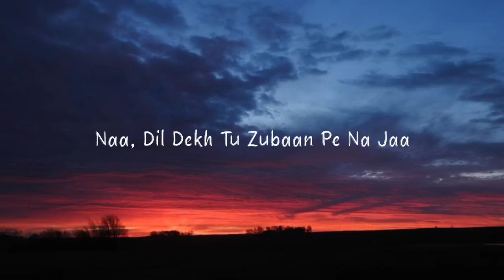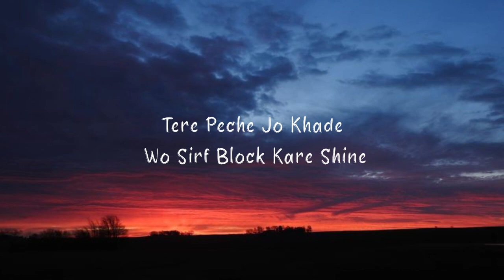O Sajna - Badshah ft. Divine (Lyrics video)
O’Sajna · Badshah · DIVINE · Nikhita Gandhi

Ek Tha Raja

Associated  Performer, Singer, Writer, Studio  Personnel, Recording  Engineer: Badshah
Associated  Performer, Singer, Writer: DIVINE
Associated  Performer, Singer: Nikhita Gandhi
Producer: Hiten
Studio  Personnel, Mixer, Mastering  Engineer: Aditya Dev
Associated  Performer, Writer: Anand Bakshi
Composer, Author: Badshah
Composer: Rajesh Roshan
Author: DIVINE
Author: Anand Bakshi